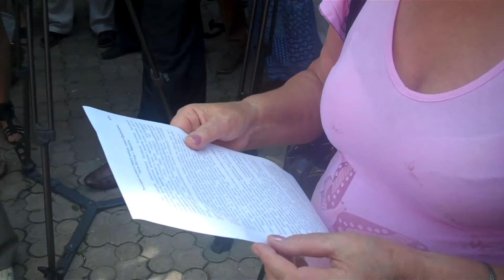Curaj.TV - Протест в Тирасполе за свободу слова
La Tiraspol, într-un parc, a avut loc o întrunire publică în apărarea libertății de exprimare pe internetceasta e reacția societății civile din stînga Nistrului la închiderea unor forumuri pe internet.